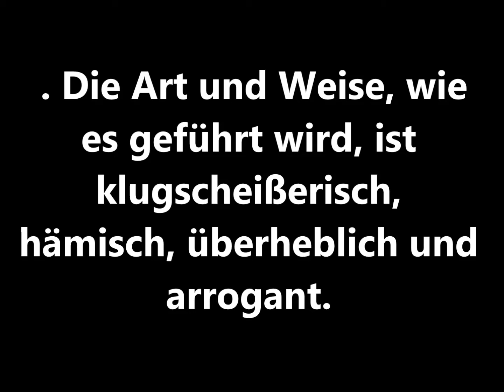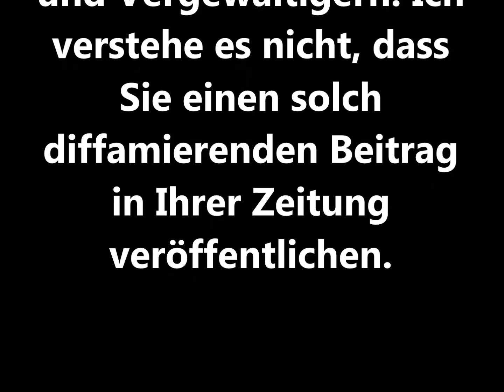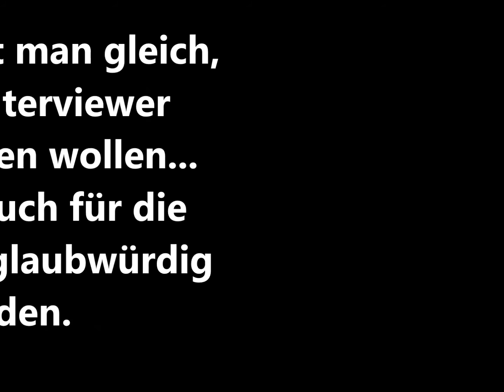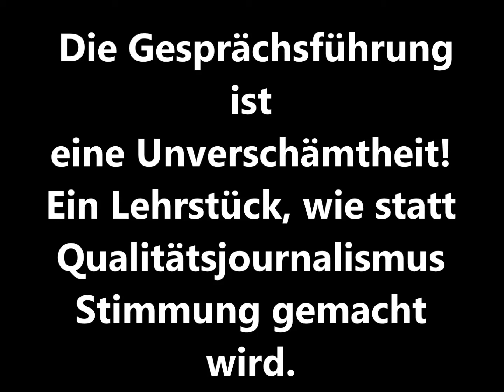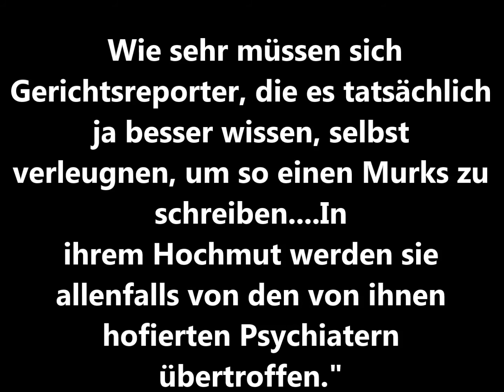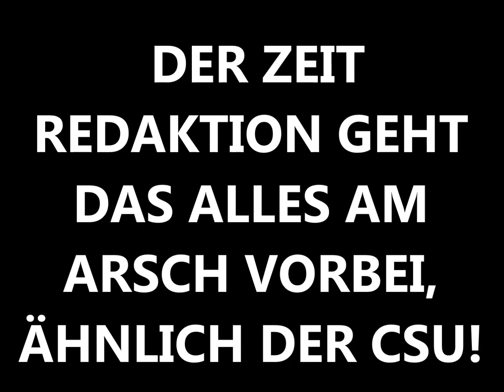Mollath - Ist Mollath gesund Herr Strate? v. H.Rond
Mollath - Ist Mollath gesund Herr Strate?